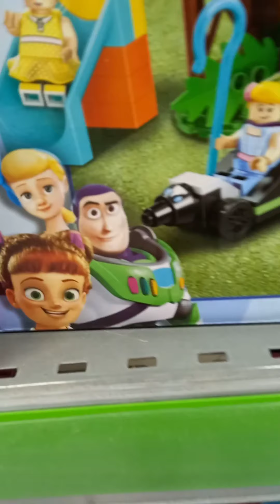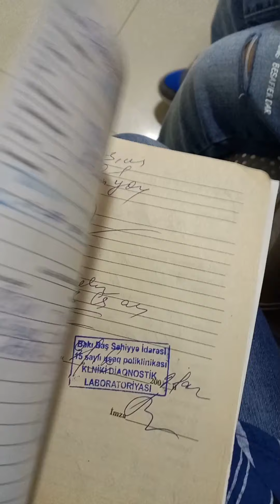Едем в школу